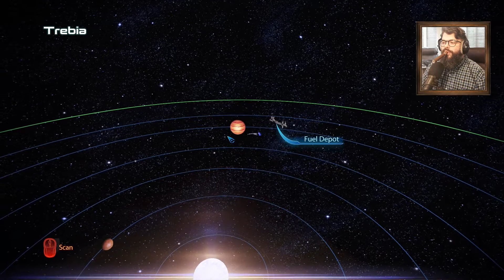Mass Effect 3 Legendary Edition Part 32 - Live with Oxhorn